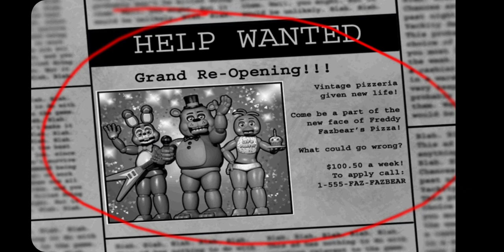SPOOKY SCARY ENDO SKELETONS. ||Five Nights At Freddy's 2